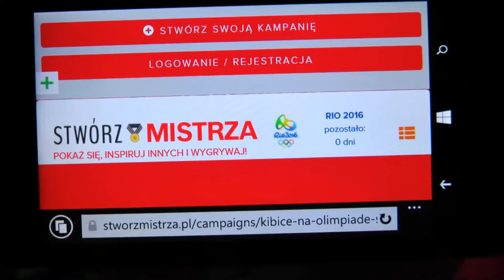Kibice na Olimpiadę - Klaudia i Łukasz o akcji crowdfundingowej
Arcymistrzyni Klaudia Kulon i Łukasz Turlej w szczegółach wyjaśniają funkcjonowanie akcji crowdfundingowej przed Olimpiadą Szachową w Baku.

Celem akcji jest zapełnienie koszulek naszych Reprezentantów podpisami kibiców.